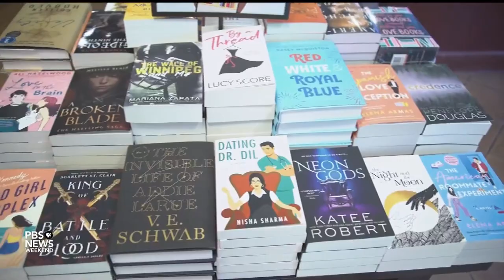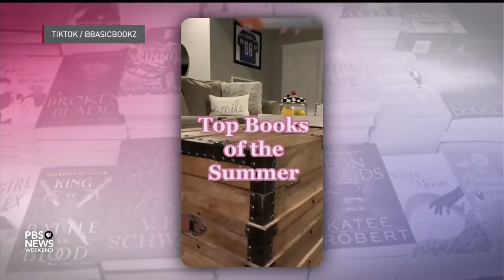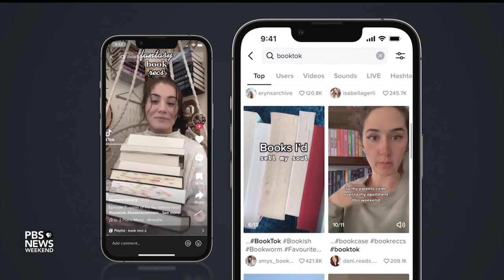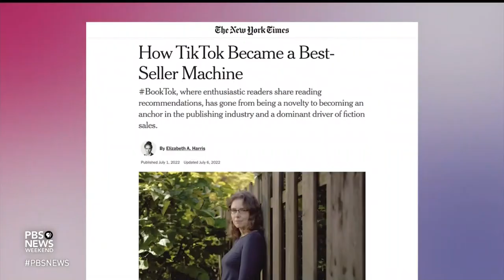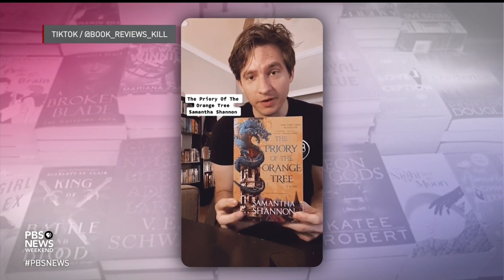How BookTok is giving authors and booksellers a much-needed boost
The publishing world has a new infusion of enthusiasm and energy, thanks to an online community of book lovers on TikTok. Known as BookTok, it's not just a place for book recommendations and reviews — it's also helping drive book sales. Geoff Bennett reports on this growing phenomenon.